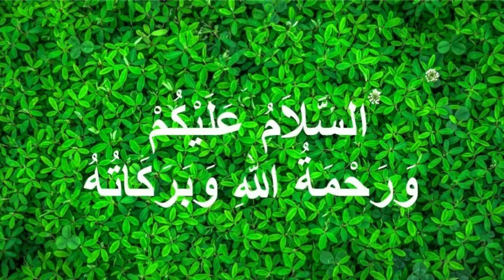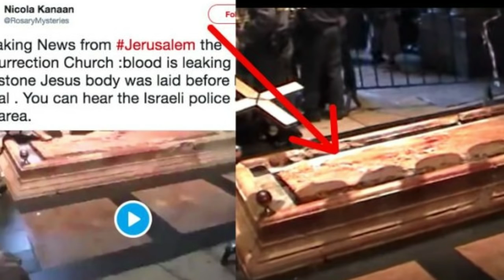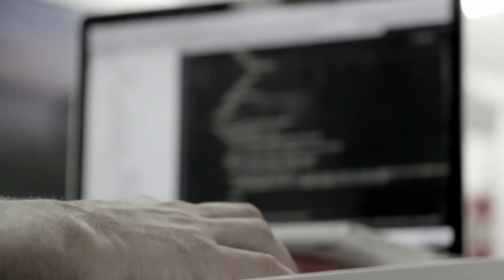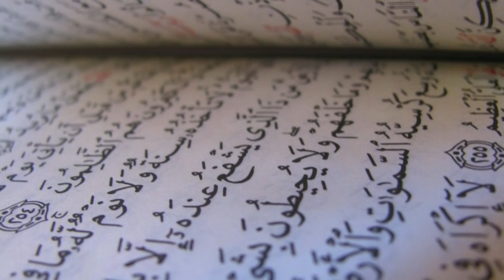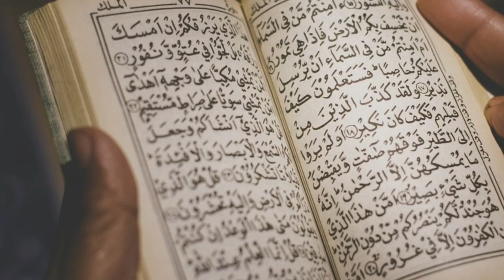Hazrat Essa K Zahoor Ki Nishani Puri || Hazrat Eesa Ka Zamen Par Dobara Aana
About this Video:
Hazrat Essa (AS)